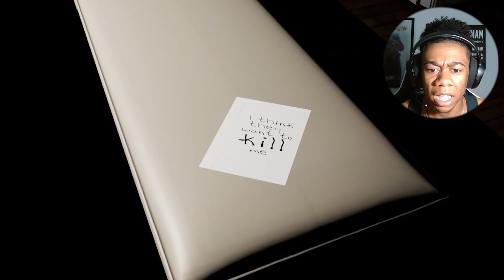THIS MAY BE THE FASTEST I HAVE QUIT A HORROR GAME! Emily Wants to Play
Hope y'all enjoy this video. Emily Wants To Play!